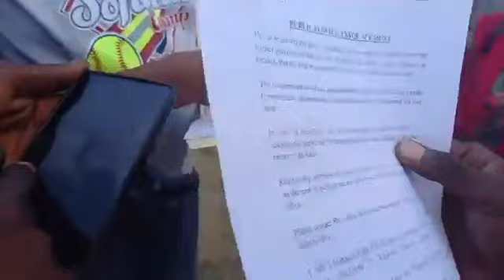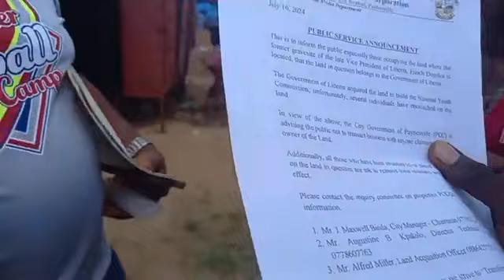Breaking News!!! Three Arrested by LNP During a demolition exercise in the LBS community - THE SWEET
Breaking News!!! Three Arrested by LNP During a demolition exercise in the LBS community - THE SWEET LAND OF LIBERTY